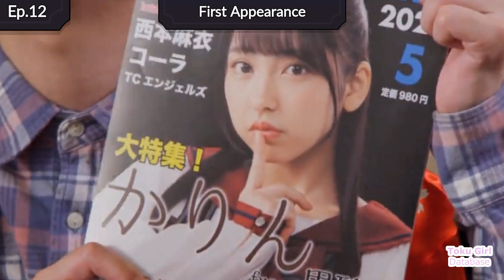Karin's Biography, Important scene & Real life (Hot Girl Idol - Avataro Sentai Donbrothers)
The true Idol in Avataro Sentai Donbrothers Episode 12.
She used to work at Cafe Donbura prior to her debut.

When she was in high school, Toomi posted a Niconico dance video, and after receiving a request to appear in an event, she gained popularity.

After leaving university, she worked as a model. She was then scouted by a representative of 01familia, and she joined it in June 2018. On July 26 of the same year, she made her gravure debut in Weekly Young Jump magazine, and on October 11, she made her cover girl debut there.

This video contain Karin (かりん)  important scene in Donbrothers series, biography, and photo of Toomi (十味).